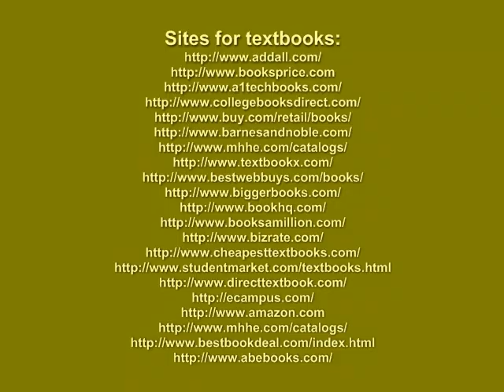A 2009 reflection on moving to etextbooks for open environments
Since 2004 I have been active in promoting and developing for OEM and OCW. My thoughts, now in 2014, 5 years later, is essentially the same. Move with a OCW agenda.